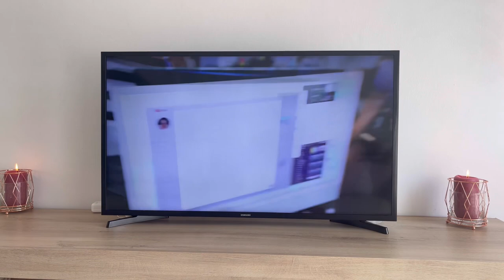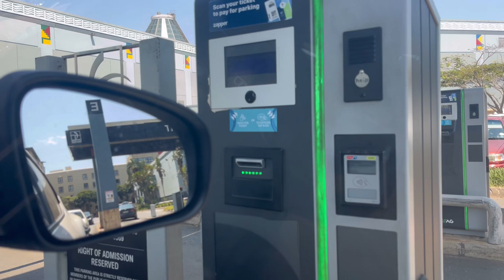VLOGMAS EP2: Self Care| Weekend Reset| Massage| Personalised Vanity Bag| Unplanned Shopping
Hey loves ❤️

Welcome to Vlogmas Episode 2, enjoy 🥰